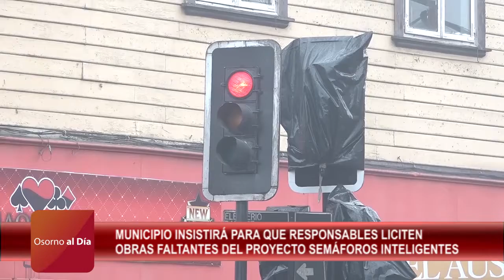NOTA MUNICIPIO INSISTIRÁ PARA QUE FINALICEN OBRAS DE SEMÁFOROS INTELIGENTES